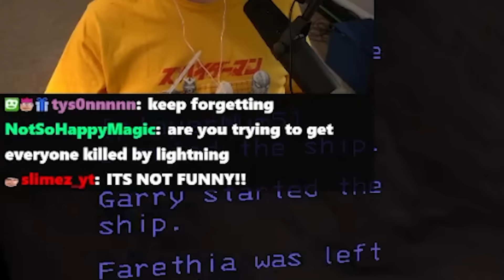20 Player Lethal Company CHAOS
i feel like we all deserve a raise

Video edited by: Crossfade + Me

20 Player Lethal Company CHAOS - Bigger Lobby Lethal Company